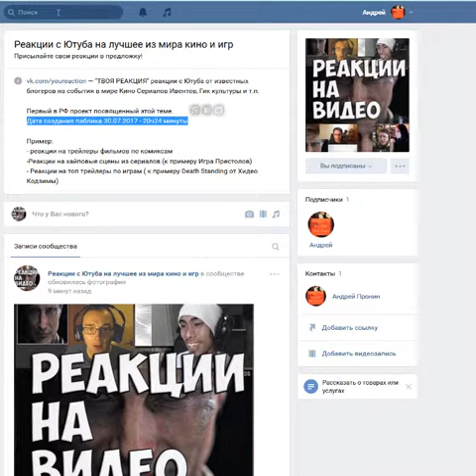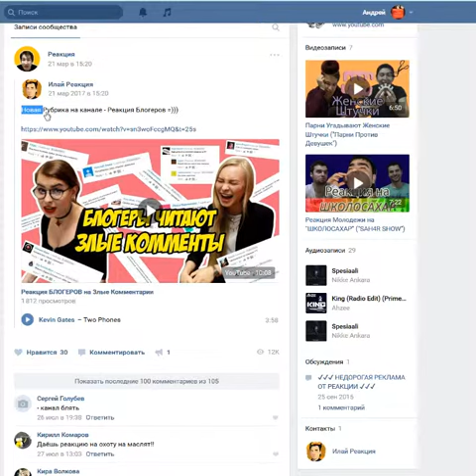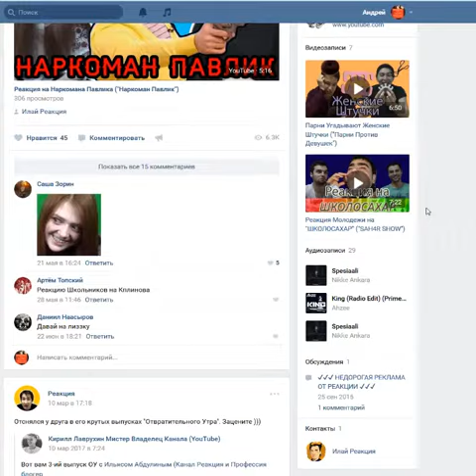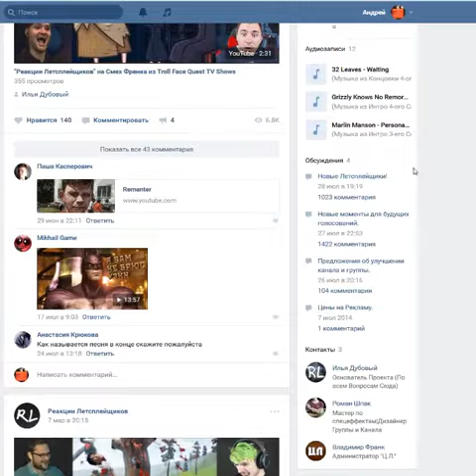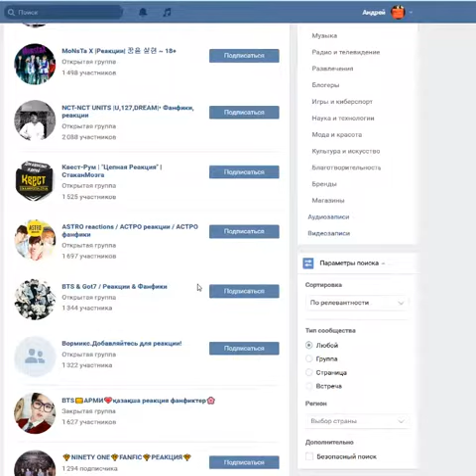Первый проект в РФ по Реакциям Ютубером на медиа культуру (трейлеры. Видео. сцены сериалов)